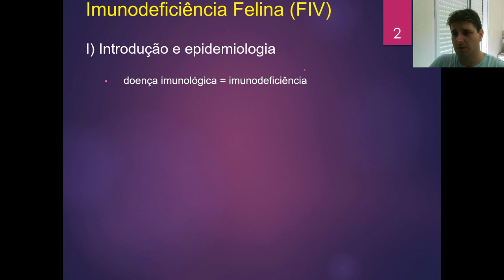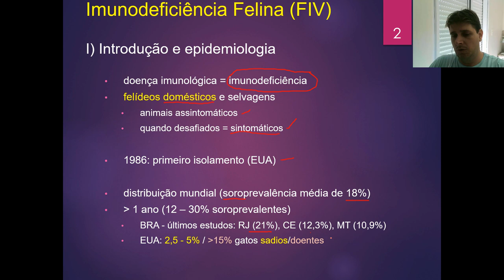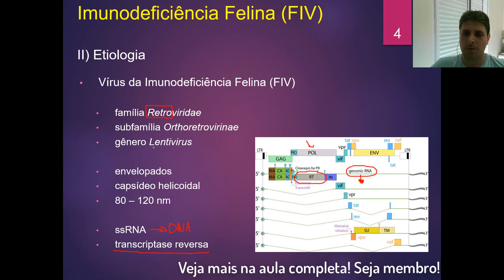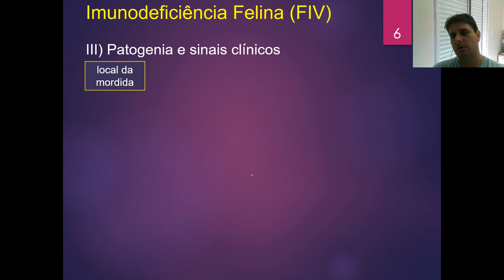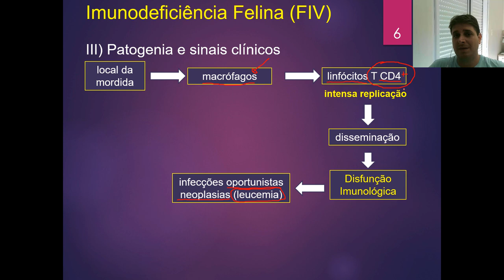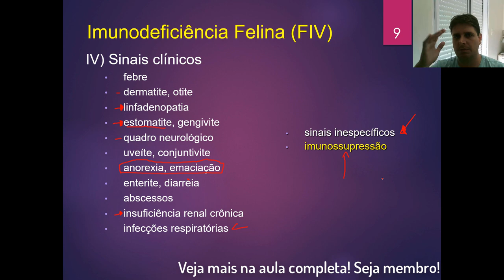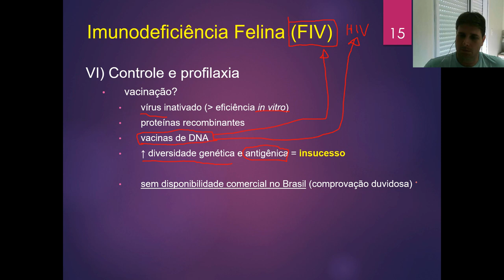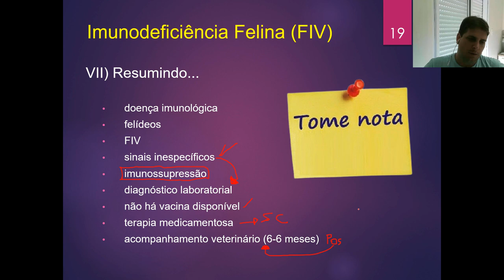Imunodeficiência Felina (FIV) - AtualizaVet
Falamos de uma importante doença dos gatos: a tão conhecida FIV. Epidemiologia, etiologia, patogenia, sinais clínicos, profilaxia... Tenho certeza que vai gostar desta aula e mais ainda da aula COMPLETA. São mais de uma hora de conteúdo exclusivo para membros do Canal.